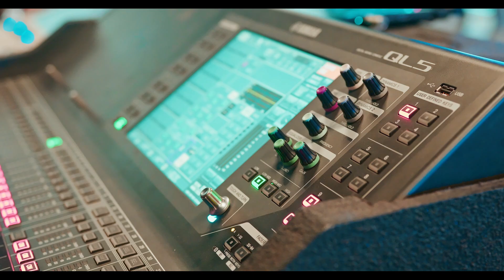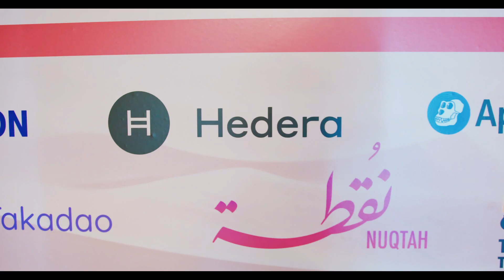Outer Edge l Riyadh '24: Recap of Pioneering Web3, Gaming, & AI Event in the Kingdom of Saudi Arabia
From smart cities to esports and gaming, from financial services to art, culture, and entertainment, Outer Edge l Riyadh covered it all. We’ll take you through the key highlights from this forum that provided a comprehensive understanding of the potential of Web3 and its implications for society.  Global and regional leaders gathered at this one day summit to cultivate the Web3 and AI ecosystem in Saudi Arabia with high-powered conversations, great food, entertainment, and a powerful lineup of speakers.

The event highlighted industry leaders like H.R.H Prince Faisal Bin Bandar Bin Sultan Al Saud, Yat Siu, Naif Al Rabeah, and Dr. Mariam Nouh, among others, as they spoke about their thoughts on the future of decentralization, AI, and the metaverse.